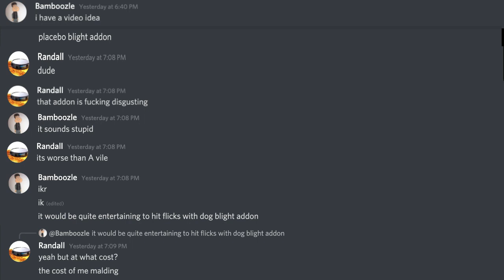Blight Montage But I Use Placebo Tablet... (ME ANGY)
I use Placebo Tablet on Blight & I was kinda mad.